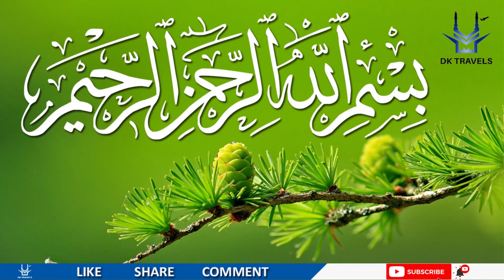Fazeelat e Sheikh Mustafa Ismail Tilawat II DK TRAVELS CHARSADDA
Beautiful Recitation by Sheikh Mustafa Ismail

Jazak Allah khair for watching my videos,

So is there anyone who will remember

► Support channel

YoUr QUaRiES

FAzeelat e Sheikh Mustafa Ismail Tilawat
Sheikh Mustafa ISmail Beautifull Recitation of Quran